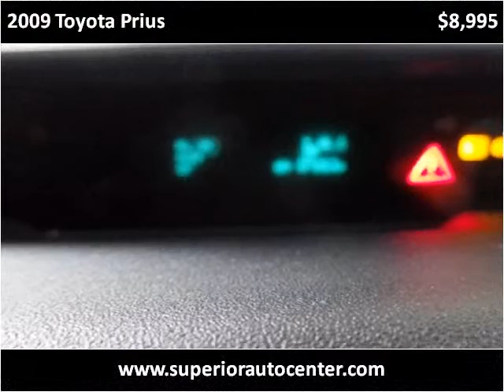2009 Toyota Prius Used Cars Fontana CA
This 2009 Toyota Prius is available from Superior Auto Center.